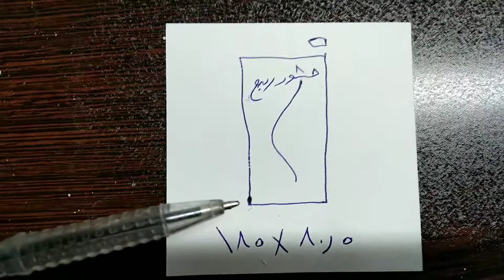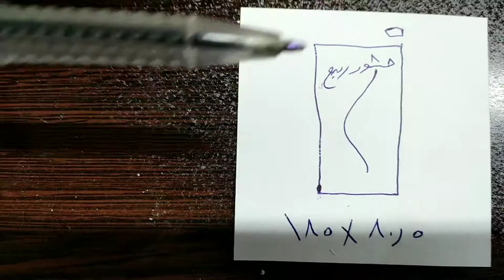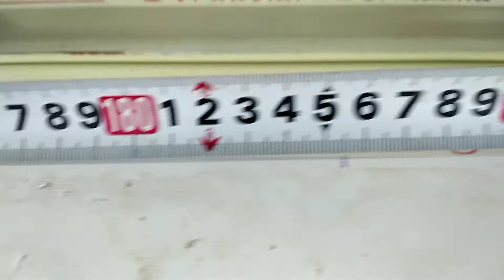تعلم كيفية تصنع بحترافيه باب بي في سي pvc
رابط فديو طريقه تثبيت باب

    (عنوان المعمل) (🇮🇶 العراق)
كربلاء المقدسة/البوبيات/تقاطع البزل/مقابل أسواق البرتقاله
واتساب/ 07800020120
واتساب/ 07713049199